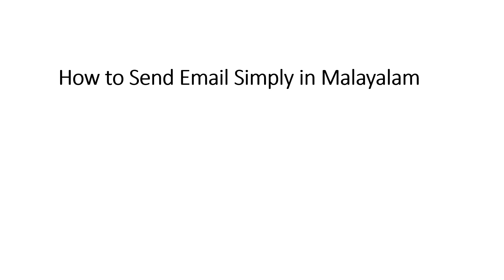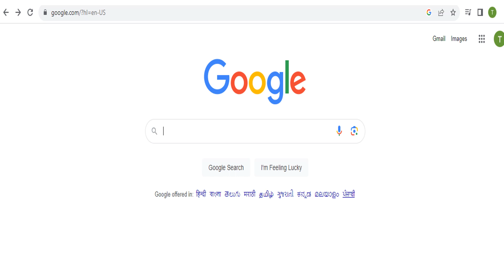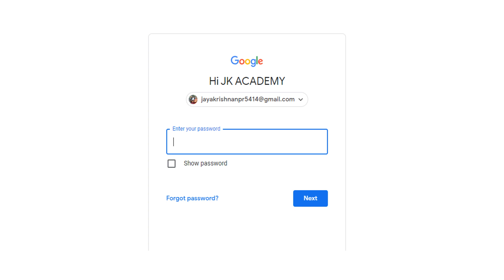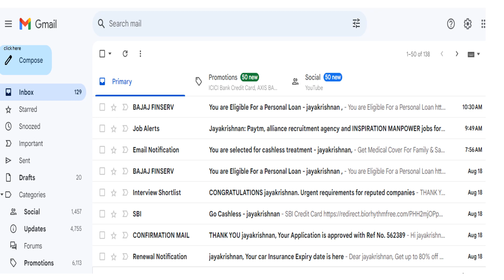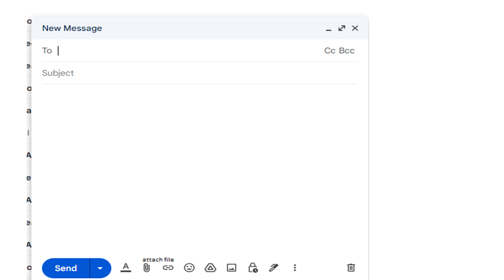How to Send Email Simply in Malayalam.............